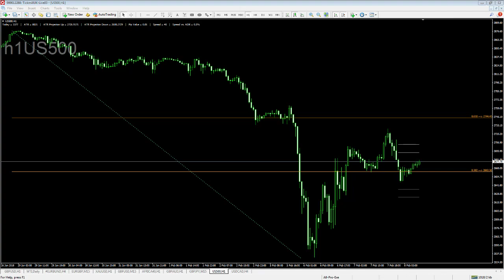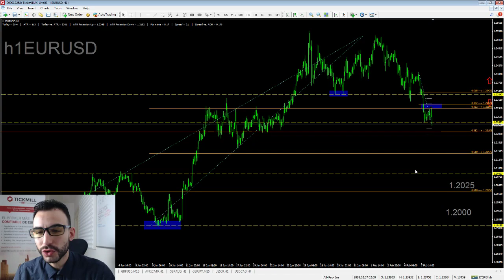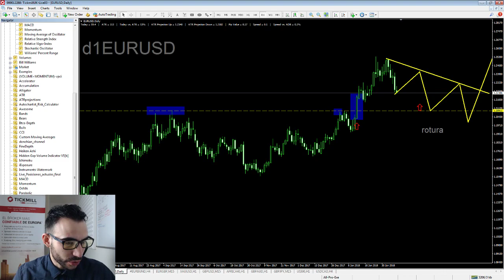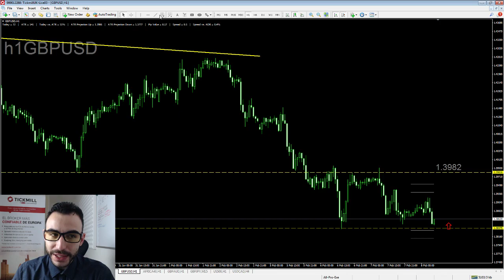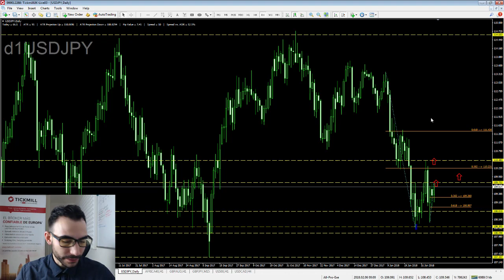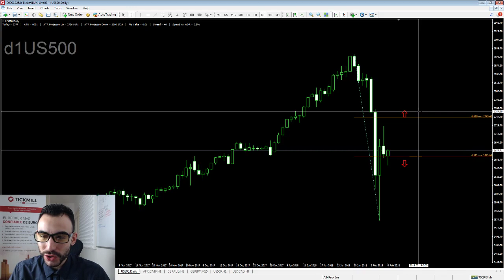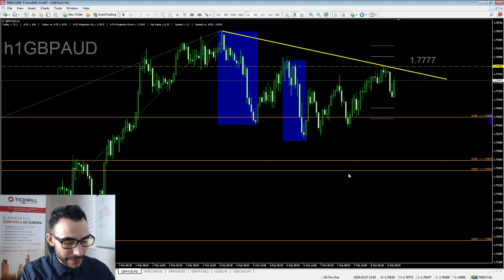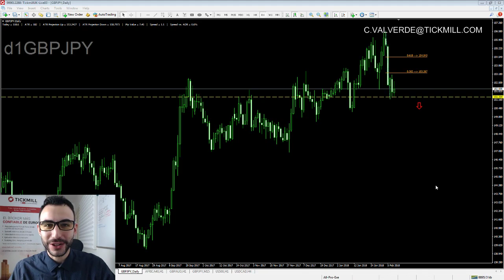Cafe y Mercados - 8 Febrero 2018